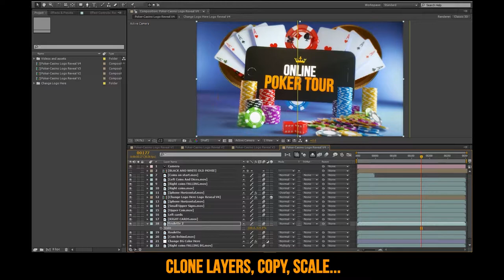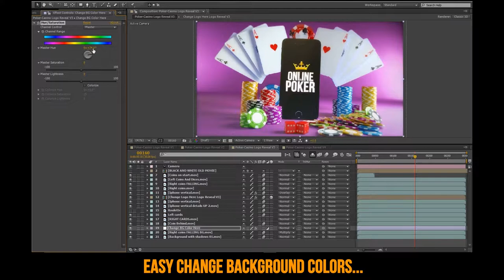Poker Casino Logo Reveal Modular Pack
Element 3d v2 used only in one version, for other 3 versions you don’t need any plugin!
4 places for your logo or text
Place any video or image on Phone screen instead of text
Modular project
All layers rendered in passes with alpha channel ( transparent BG )
Easy change BG color
Video in preview is not included only for preview purposes, link is